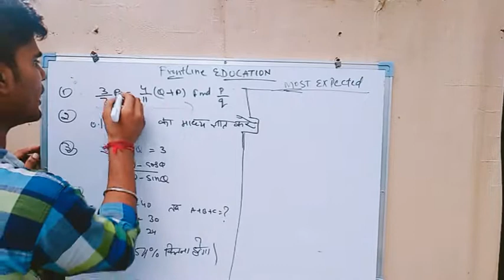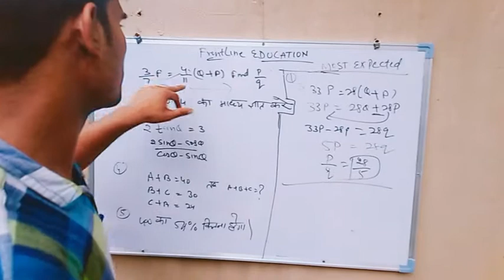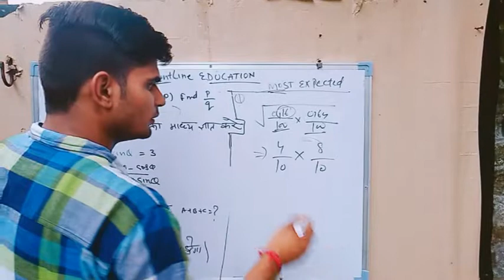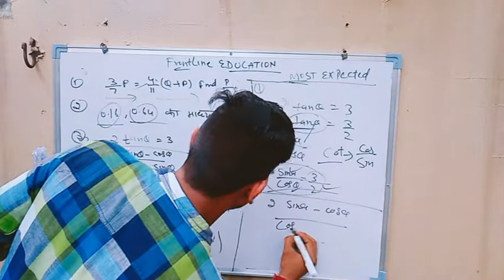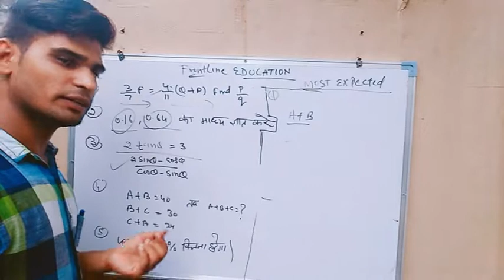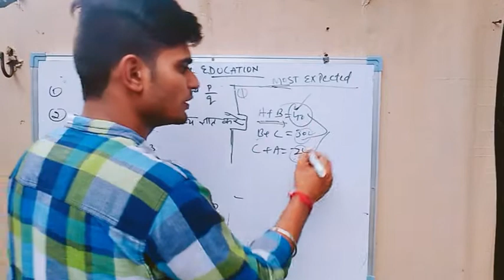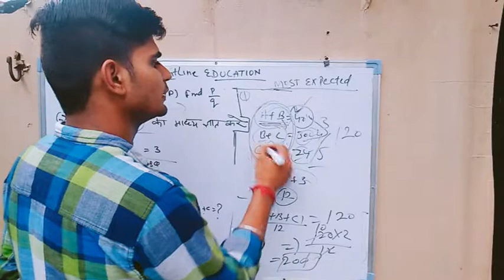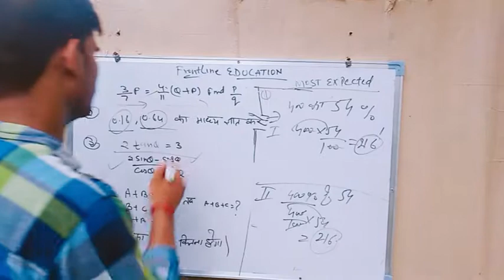Expected MATH PART_2 FOR GROUP - D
Easy to use formula and tricks